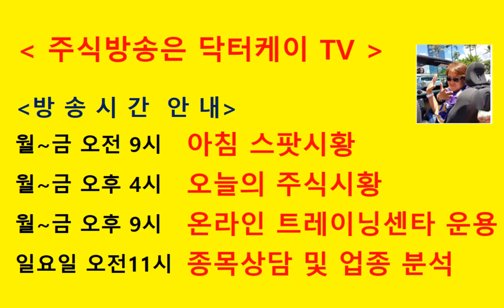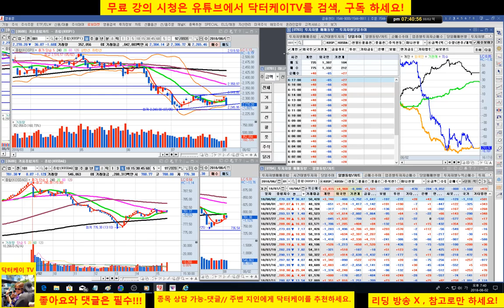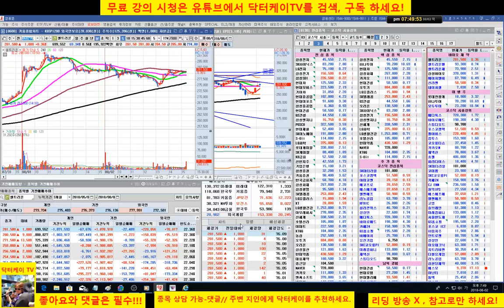= 닥터케이 TV =종목 상담방송/180802/코오롱 인더,에스원,하나투어/주식으로 1억만들기/주식 시황 예측 및 업종분석 퍼팩트/직장인과 주식초보를 위한 주식방송